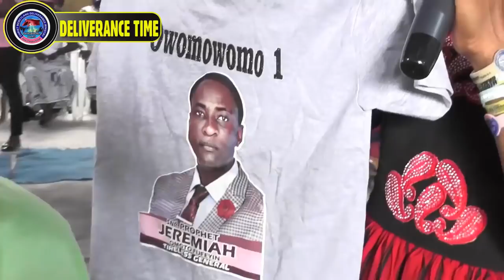War: As Omoto Fufeyin's Spiritual Daughter Vows To Say Everything, Kassy Chukwu Mocks.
War: As Omoto  Fufeyin's Spiritual Daughter Vows To Say Everything, Kassy Chukwu Mocks. She sued her spiritual father for defamation and demands 100,000,000 Naira damages and few days later was arrested allegedly by Omoto Fufeyin. Now there an angle to it now as Apostle Kassy Chukwu sees that as a means of getting even with Omoto Fufeyin and in celebration mood. Watch War: As Omoto  Fufeyin's Spiritual Daughter Vows To Say Everything, Kassy Chukwu Mocks.